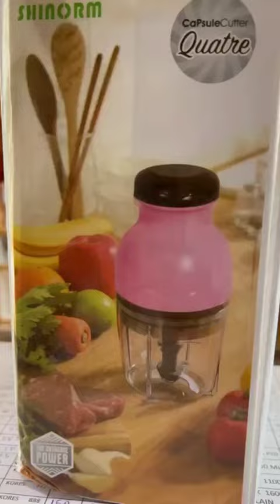innovative kitchen gadget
hi friends this is an vegetable chopper innovative kitchen gadget

watch this full video link